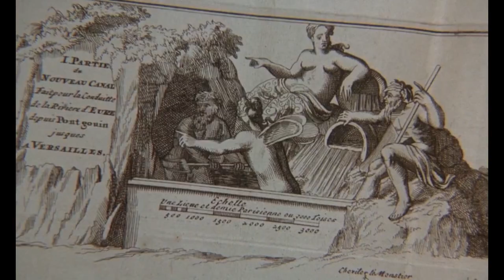The Beast (La Bête) - Criticising Scandal Via Satire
This week's video essay focuses on Polish provocateur filmmaker Walerian Borowczyk's infamous adult re-telling of the Beauty and the Beast fairy tale, The Beast! Equally offensive, absurd, hilarious and grotesque, The Beast serves as Borowczyk's criticism of the Catholic Church, while also pushing the boundaries of what is acceptable within cinema. Thoroughly challenging, there are few films that aim to become as transgressive as this.